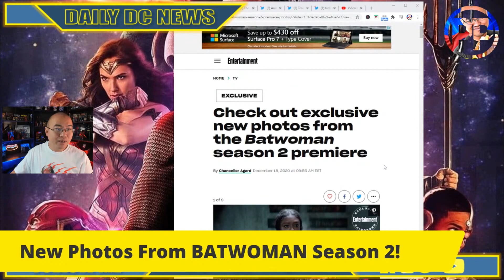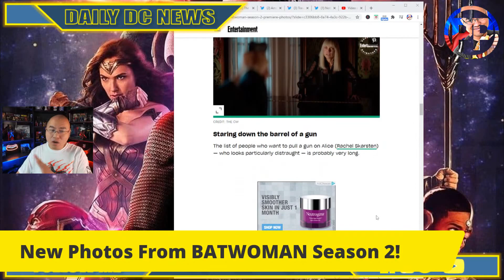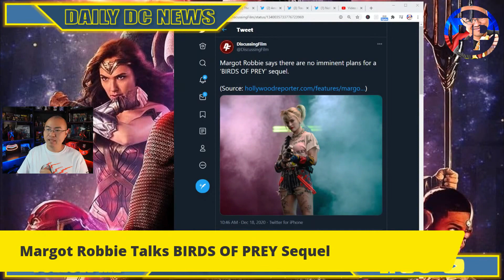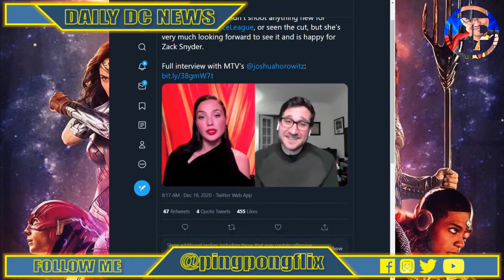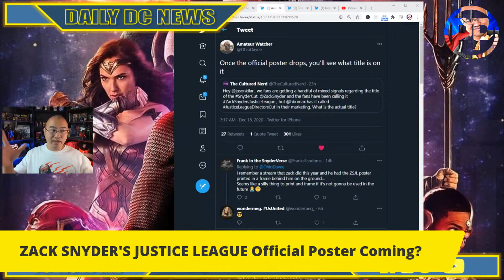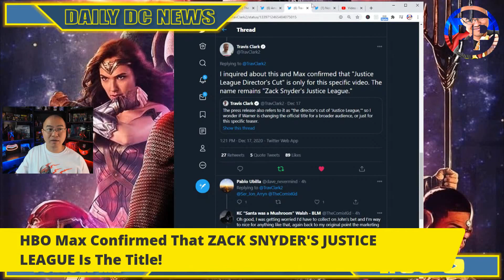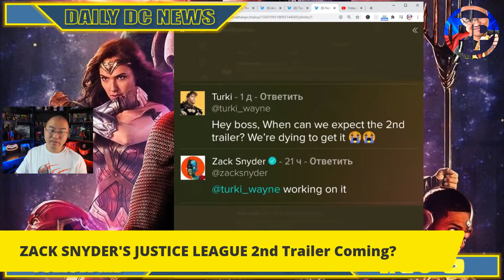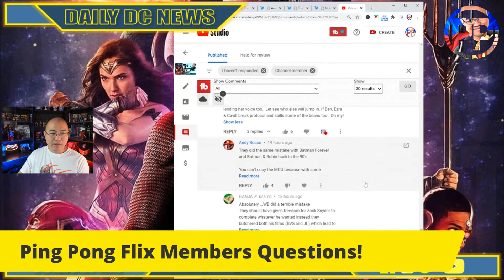BIRDS OF PREY Sequel | HBO Max Confirms ZACK SNYDER'S JUSTICE LEAGUE Title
👉New Photos From BATWOMAN Season 2!
👉Margot Robbie Talks BIRDS OF PREY Sequel
👉Gal Gadot Talks About ZACK SNYDER'S JUSTICE LEAGUE
👉ZACK SNYDER'S JUSTICE LEAGUE Official Poster Coming?
👉HBO Max Confirmed That ZACK SNYDER'S JUSTICE LEAGUE Is The Title!
👉ZACK SNYDER'S JUSTICE LEAGUE 2nd Trailer Coming?

00:00 Intro
00:27 Batwoman
04:20 Birds Of Prey
06:05 Zack Snyder's Justice League
14:22 Members Questions